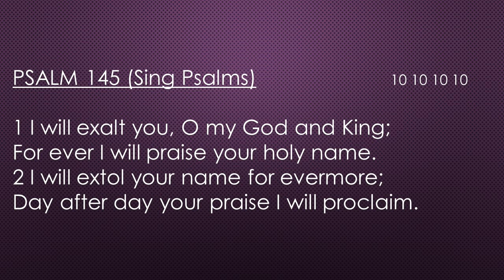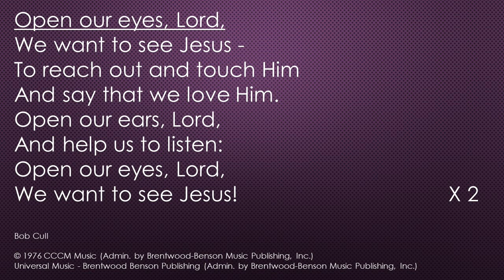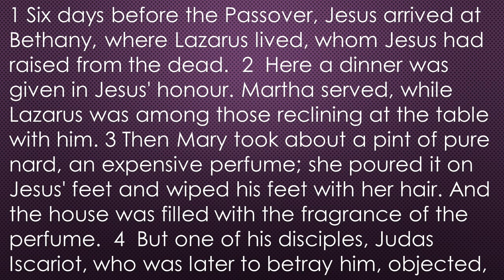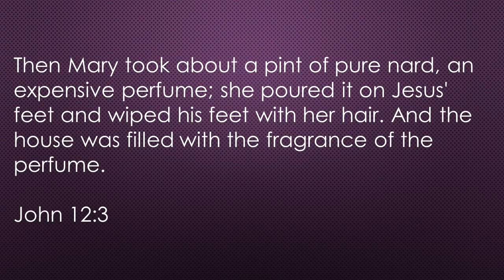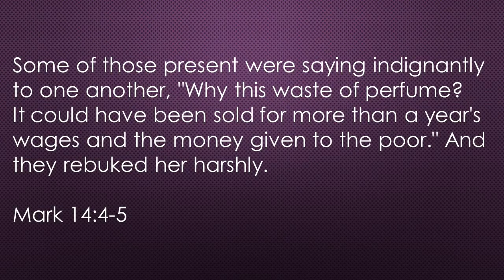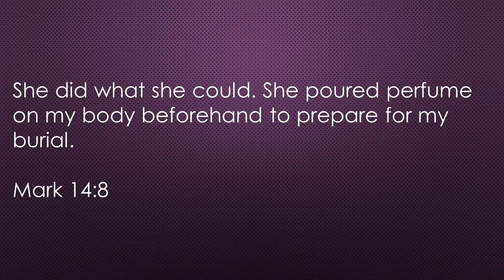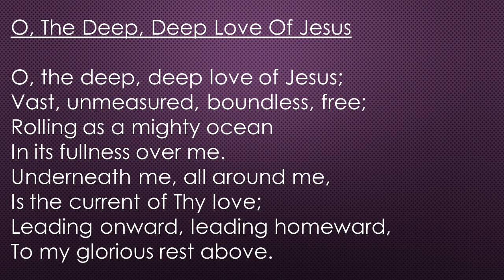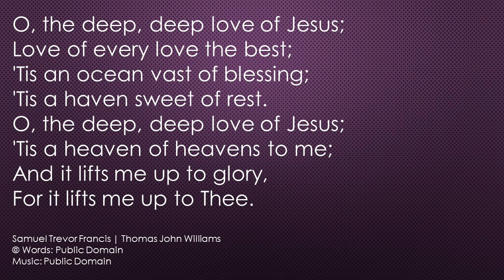Plockton & Kyle Free Church Sunday Service 04/06/2023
Preacher: Roddie Rankin
Passage: John 12:1-11
Sermon: Love and its critics